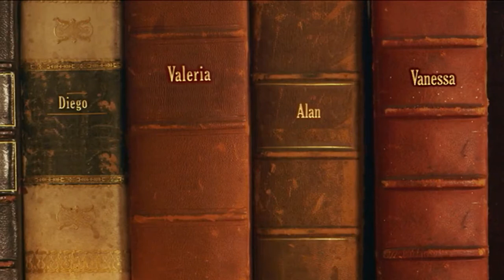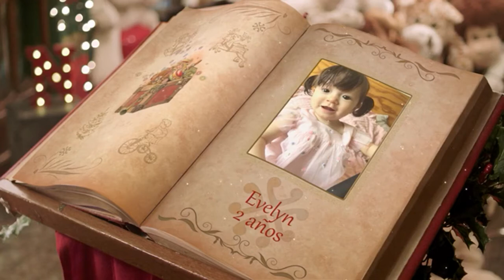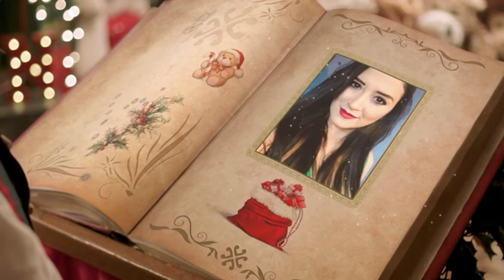NAVIDAD 2020 | SANTA TE MUESTRA EL CARRUSEL MÁGICO 🎅🏻